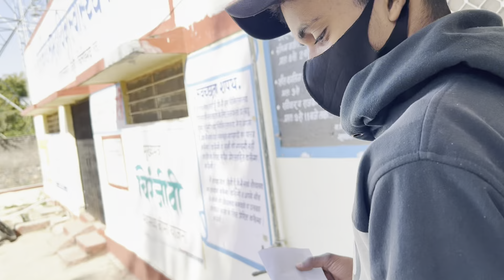5 रुपए में गाड़ी की टंकी फूल्ल 😳😳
lots of  ❤️